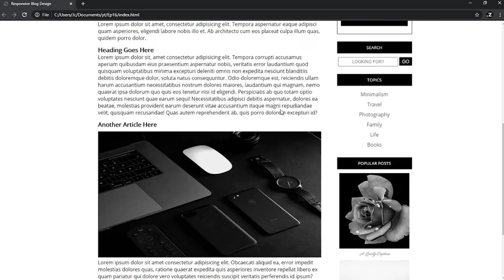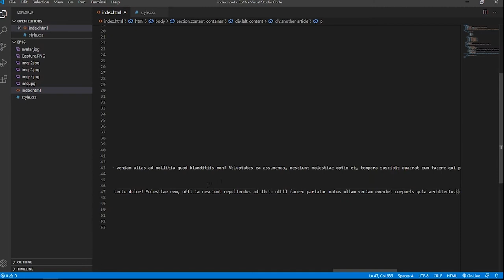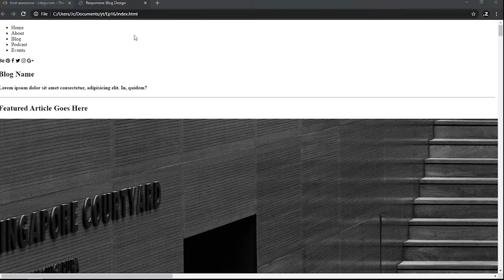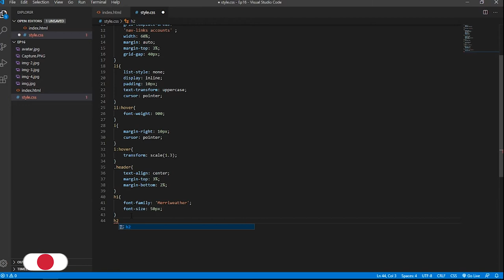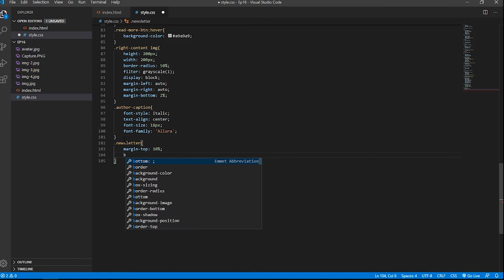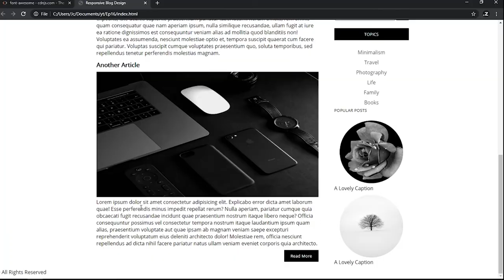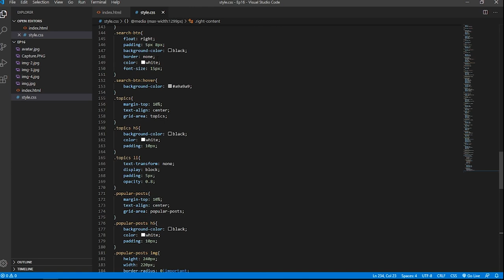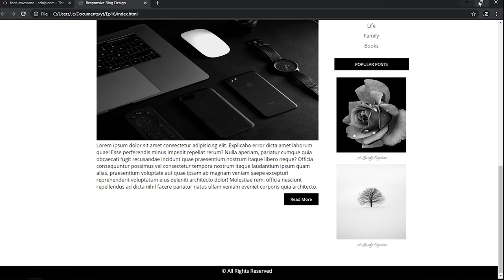How To Create A Full Responsive Minimal Blog | HTML & CSS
In this video, I am going to show you how to create a responsive minimal blog website using CSS grid and media queries, if you find this video helpful or informative, consider leaving a like and subscribing to my channel.

All the photos I used is from unsplash.com, if you are looking for free photos to use that have high quality, you should definitely visit their website because they have a wide variety of photos to choose from.

The background music I used for this video is from NCS, they create free background music for creators, just follow their guidelines then you are good to go, so if you are looking for free music to use for your videos, you should check their channel.